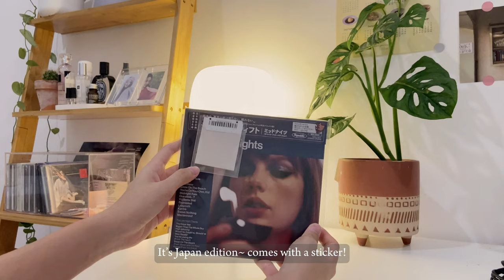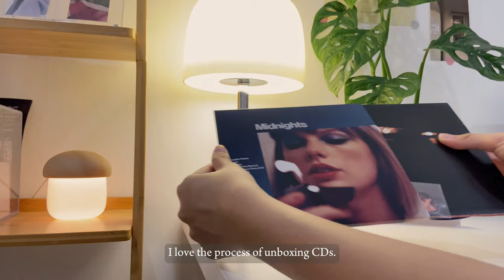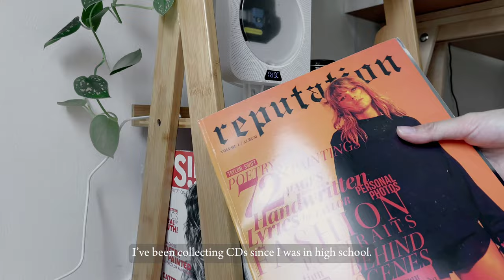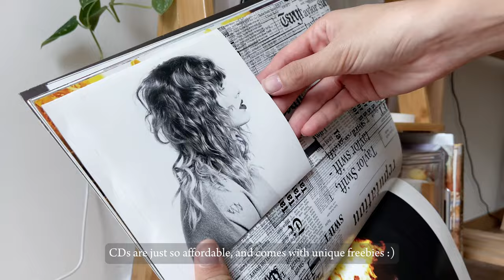Why CDs are better than Vinyl | CD player | Taylor Swift 'Midnights' Late Night Japan CD Unboxing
Being a CD collector for years, I have to say that the best part of it is definitely the unboxing process. The surprises are just so amazing!
Here I'm unboxing my copy of Taylor Swift 'Midnights' Late Night Edition Japan CD I got from CD Japan & also a CD/ DVD player my boyfriedn got me for Christmas. Watch the video to know why I prefer CD more than vinyl.